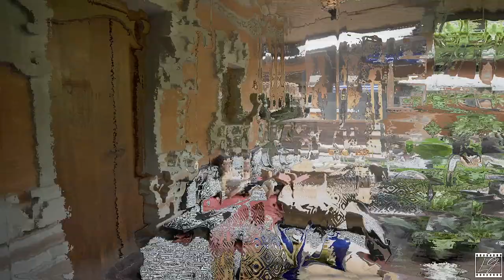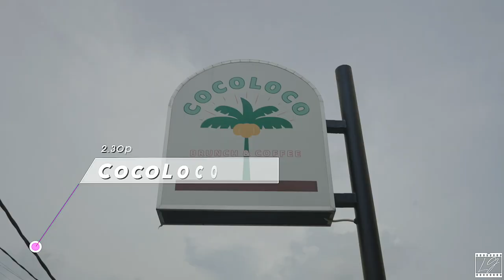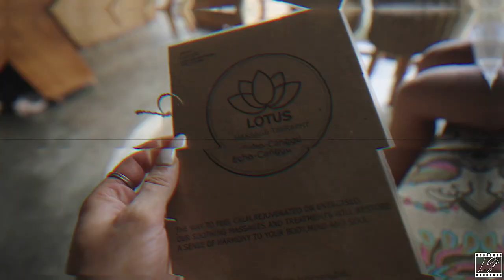Vlog 111 || Breakfast Massages Beer Pong With English Buying Bikinis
Hey guys! I know it has been a while since I uploaded a vlog, I was battling with my video editing software. But I really love this vlog it brings back so many memories. We go back to the original cafe we first went to when we came to Bali, got a few massages, played some beer pong with English boys, and brought some new bikinis. Love you all xx

xx
Linz